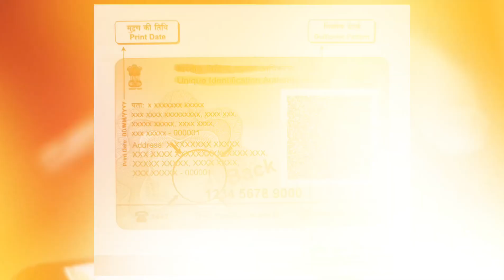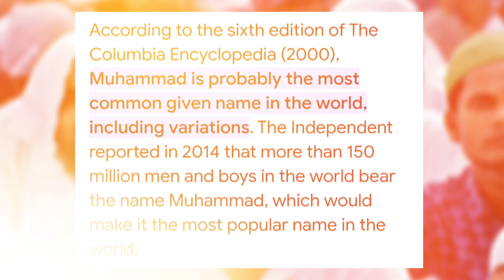Why Kedney Stone's are more painfull ! Facts1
Who is more powerful in world! Facts1